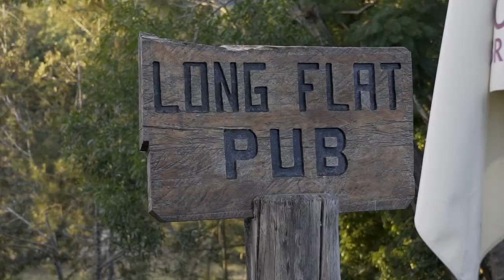The Cells! Episode 5 Trailer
Enjoy Episode 5 Trailer where we camped over night at the Hilton in the cells state conservation area.